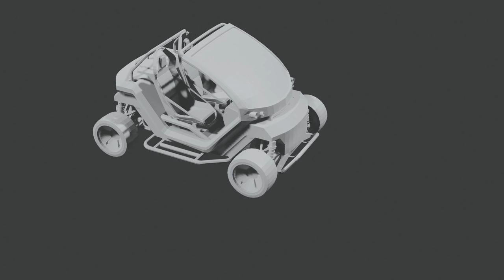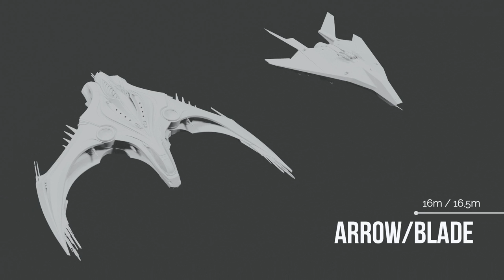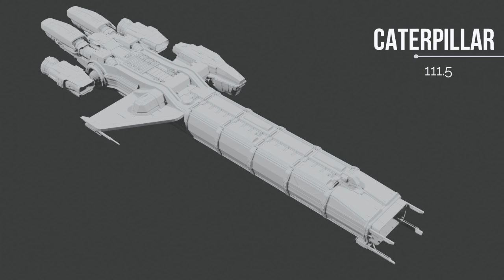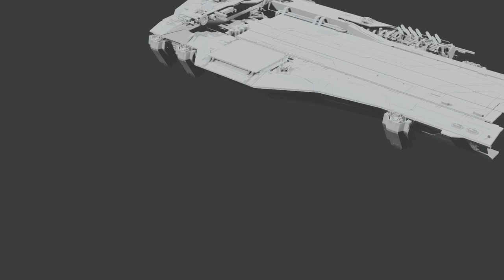Star Citizen: Shape of Ships 2020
All Star Citizen ships showcase by size as of 12/2/2020.
Music from Star Citizen "First Light"